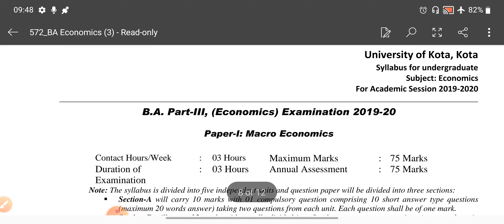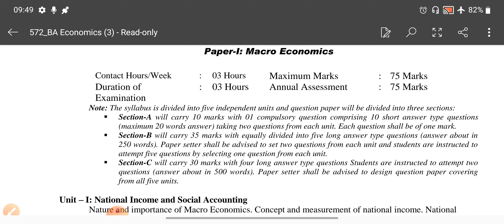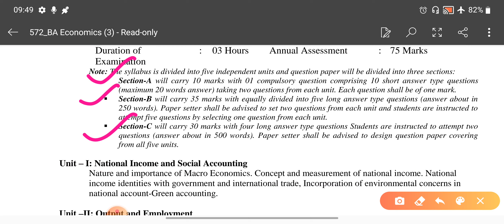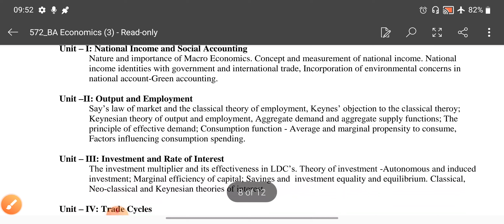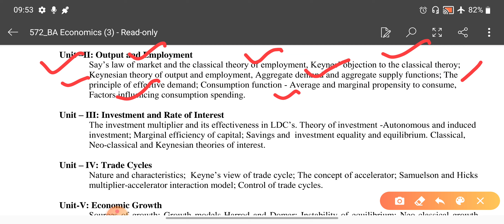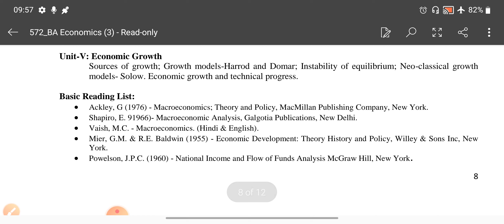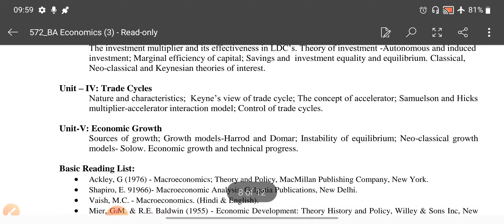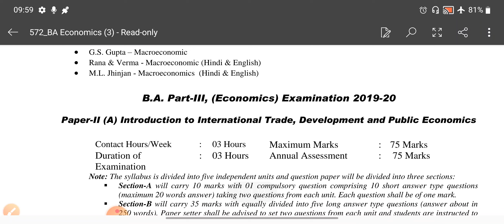Syllabus Discussion Of Economics BA Part 3rd Year Paper 1st